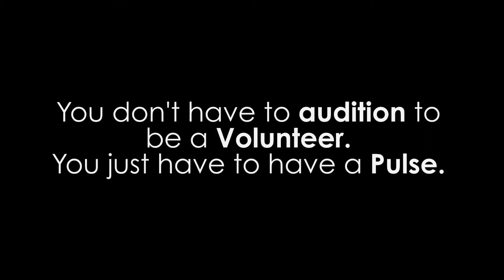Audition To Volunteer